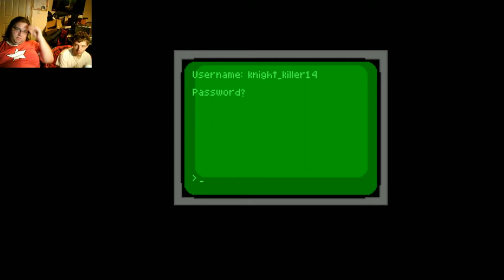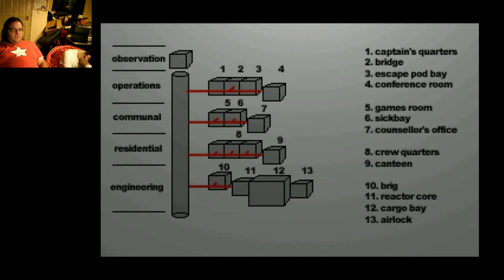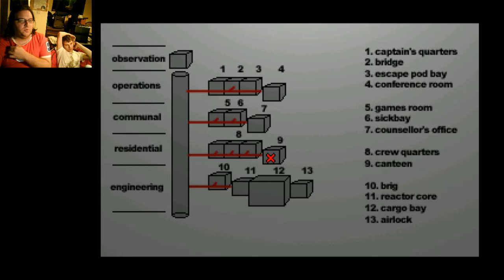Rewind & Gon Play 7 Days A Skeptic: Greasing Up The Engineer